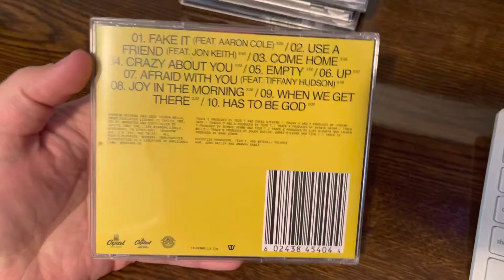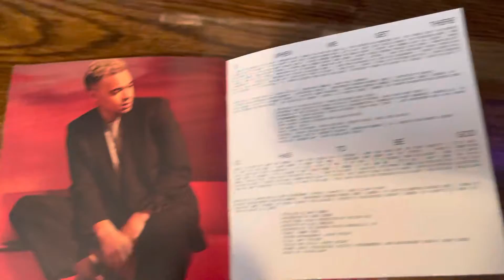Tauren Wells - Joy In The Morning CD Opening